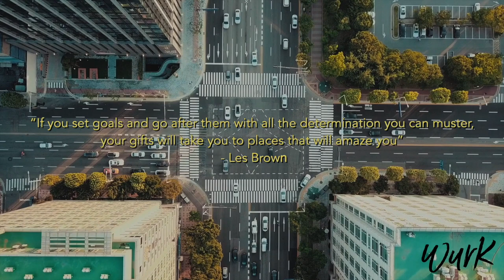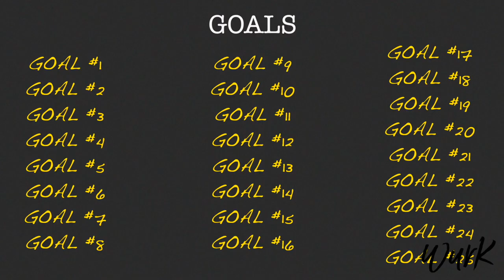Goal Setting using Warren Baffett's 5/25 Rule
Thanks Vihan for this video.
Goal setting can be challenging for us when it comes to deciding where we want to focus our priorities. Our 2020 goals can range from a multitude of things. In this video, Vihan wanted to share a technique that has helped channel his focus on specific goals that he truly want to accomplish - Warren Buffett’s 5/25 rule.

Warren Buffett is perhaps the greatest investor of all time and he certainly knows a thing or two about how to focus and prioritization, not to mention how to set goals.

The 5/25 rule will help you understand how you can prioritize your 2020 goals so that you can give yourself a chance at realistically accomplishing them. All you need is a little Warren Buffett Goal Setting.

Footage courtesy of Business Insider